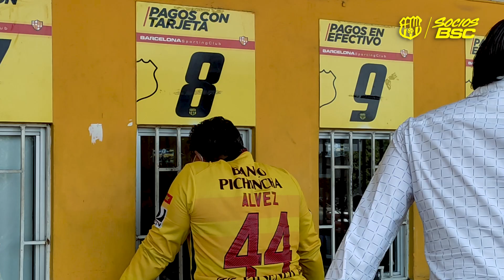¡Retorno Monumental!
La alegría de nuestros SociosBSC y propietarios por volver a casa, para afrontar juntos esta semifinal ConGarraYFe 💛🖤❤️

Este sábado y domingo atenderemos de 08h30 a 17h30 🎟️